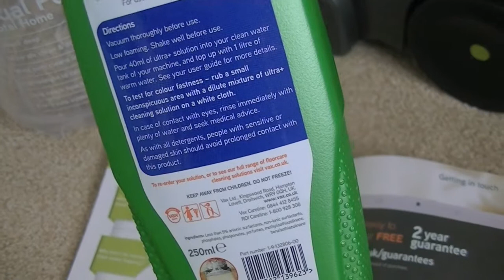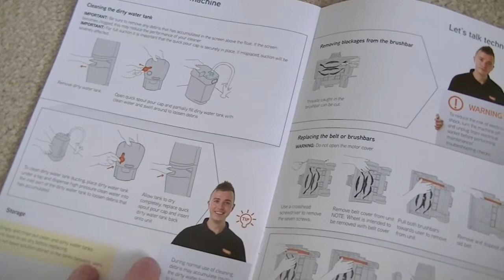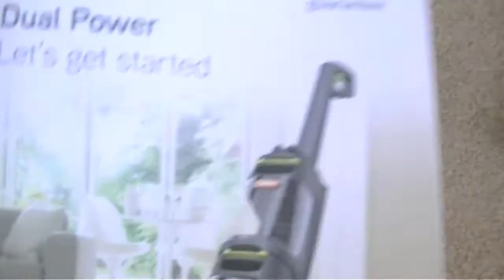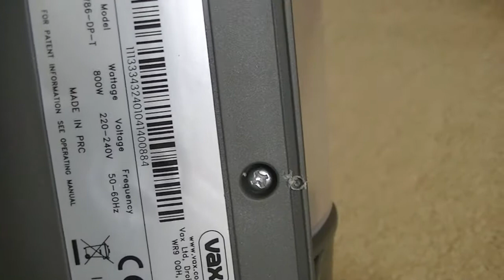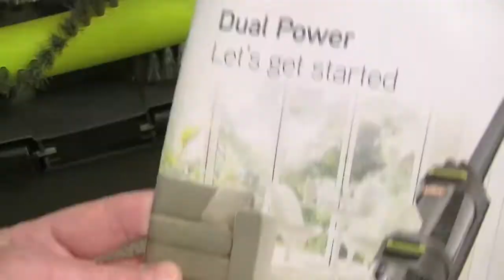Vax Dual Power Total Home Carpet Washer Unboxing, Assembly & First Look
Here's an unboxing and assembly video of the new Vax Dual Power carpet washer.

This lightweight, compact carpet washer has dual rotating brushes for a deep clean, stair cleaning hose that stretches to the top of the stairs and a pre treatment spray for heavily soiled areas.

A full demo and review will follow shortly.